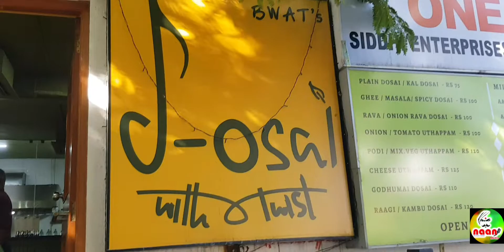அணையாத நெருப்பு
திருமதி.பாகீரதி பாஸ்கர்
நிர்வாக இயக்குனர்  - Basil with a Twist
உடன் உரையாடுபவர்:  Rj நாகா